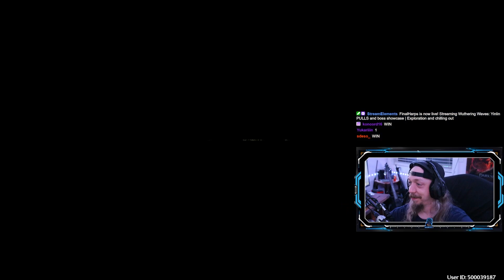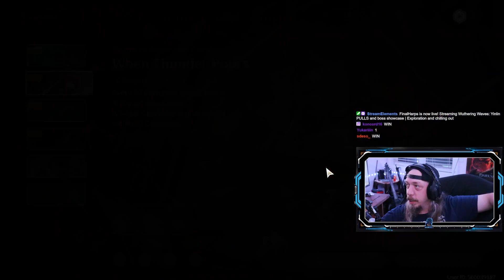YINLIN CHANED ME UP SUMMONS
FinalHarps